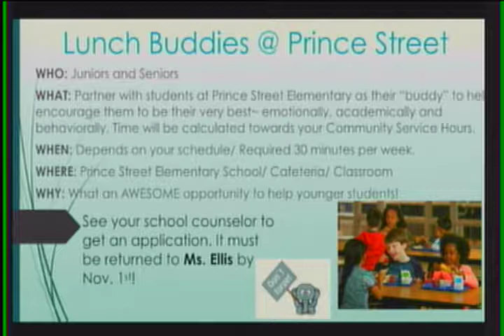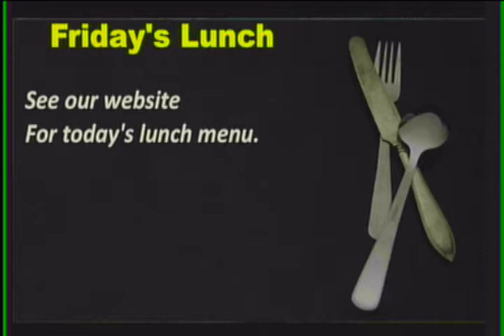WJMB News - Friday, November 1st, 2019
Prince Street Lunch Buddies
JMB Drama Club Presents Bad Auditions By Bad Actors
Attention Clippers!!
Got a craving for Chipotle
Anyone interested in playing Girl's lacrosse in the spring
Girls Basketball Open Gym's and Workouts
Playoff game